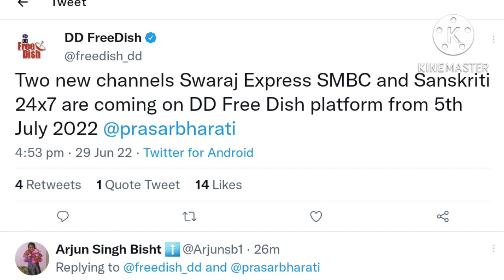60 E auction result declared two New channel coming from 5July on free dish llDD Free Dish update ll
2 channel win e auction
please comment which video you want next